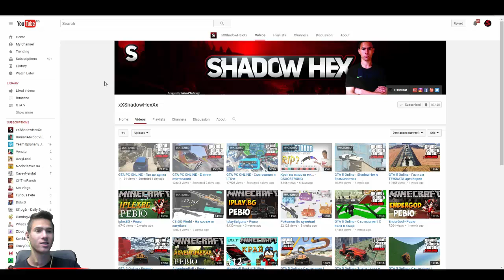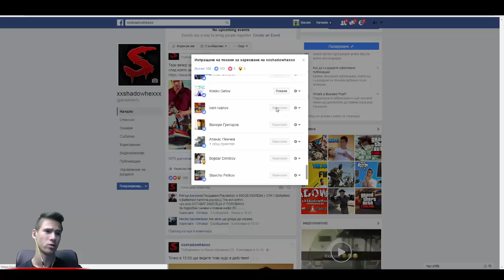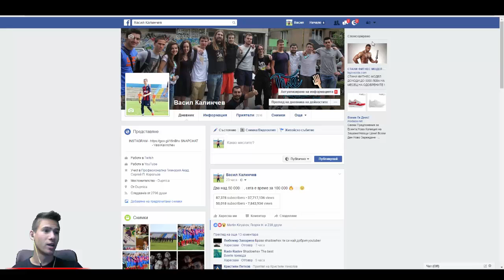Раздаване - 50 000 абоната - Това е велико!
Условия за записване! -
1. Харесайте клипа
2. Коментирайте
3. Харесайте FaceBook страницата ми
4. Намерете поста със раздаването - харесайте го и го споделете!